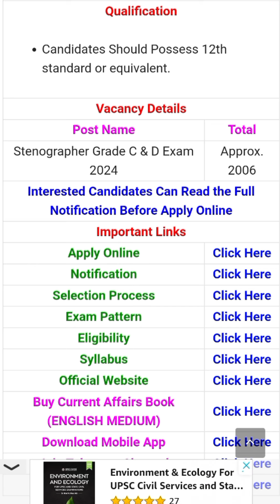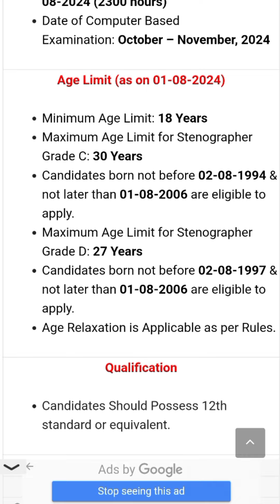SSC Steno New Recruitment 2024 Elig.-?? Post -2006++ salary - 50,000++